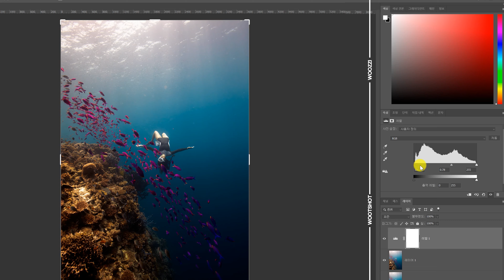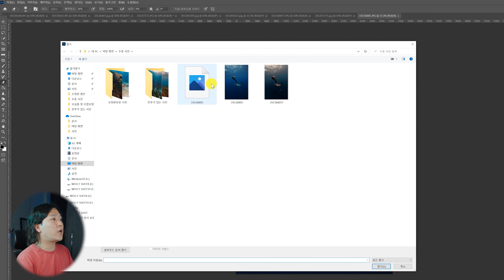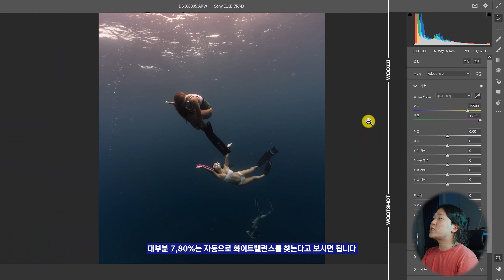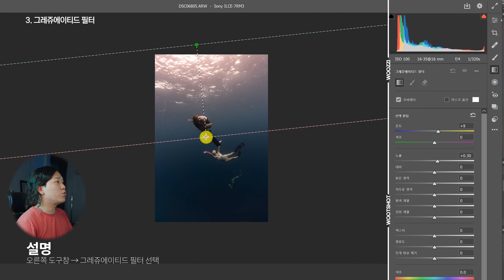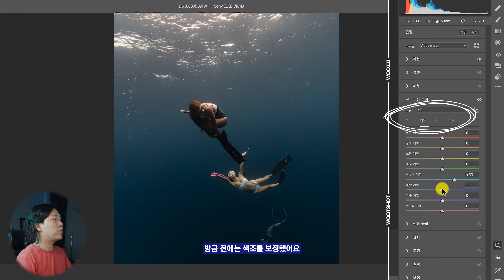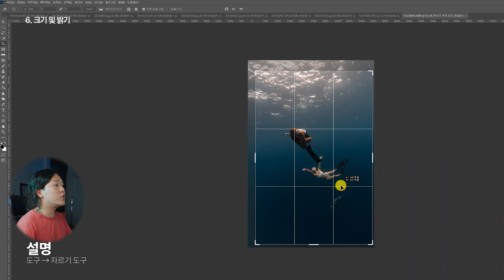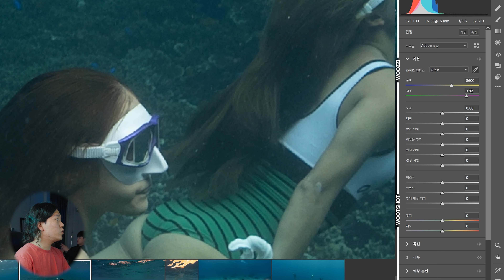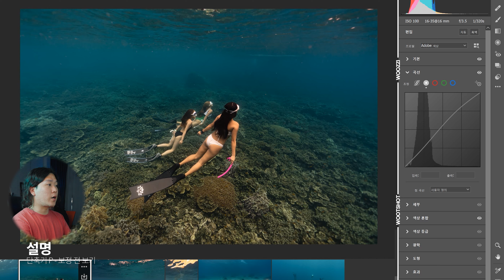비싼 카메라 써도 안 되는 다이버의 숙제 수중 사진 보정하는 방법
0:00 : 샘플 사진
00:30 : 인사
02:36 : 1.RAW
04:45 : 2. 화이트 밸런스
05:55 : 3. 그레쥬에이티드 필터 (선택)
06:40 : 4. 안개현상제거 (선택)
07:14 : 5. 색상혼합
09:25 : 6. 마무리
10:58 : 원모타임

☞SNS Platform